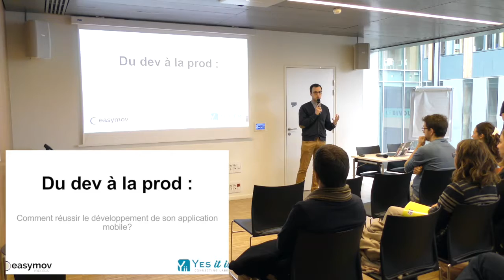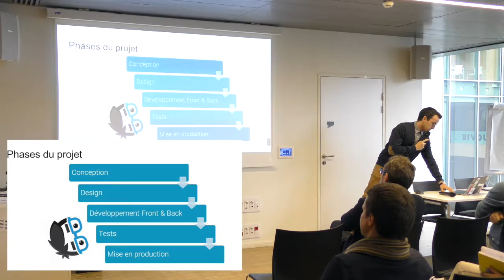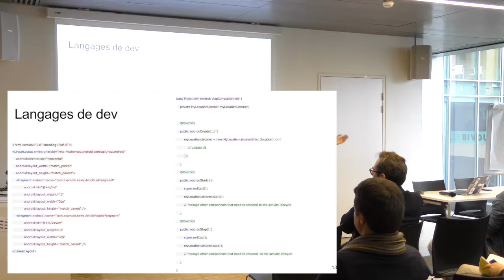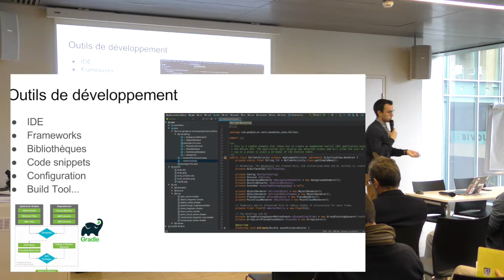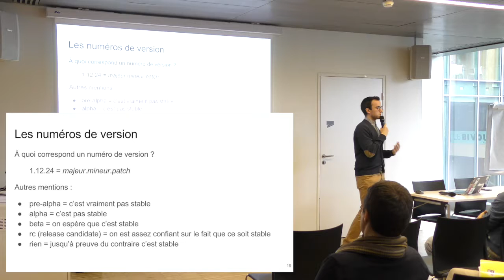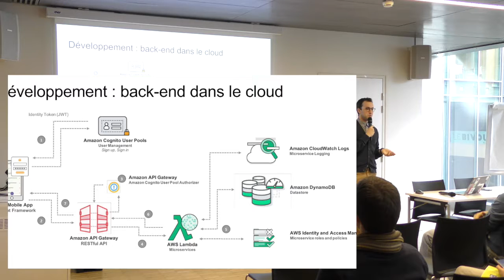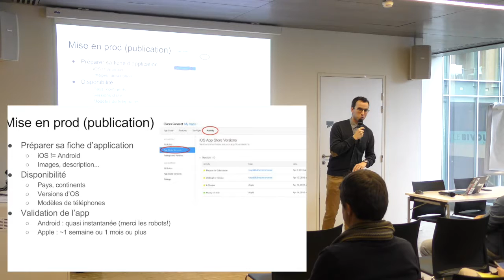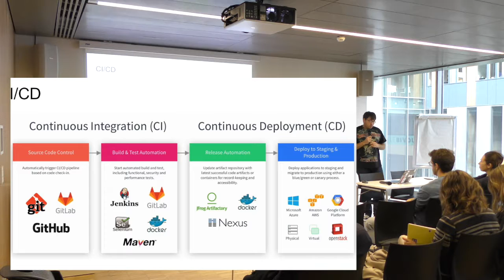Flashcamp Développement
Ces rendez-vous mensuels de 30 minutes dédiés à des sujets divers en lien avec la vie et les problématiques d’une entreprise sont ouverts à tous. L’objet de ces rendez-vous est de créer des occasions d’aborder des sujets variés, proposés par des startups et des partenaires du Bivouac, ou tout autre intervenant qui souhaite venir partager des infos, des expériences ou des bonnes pratiques.